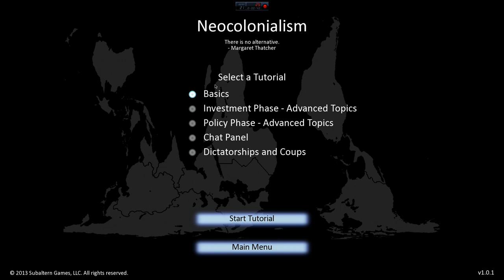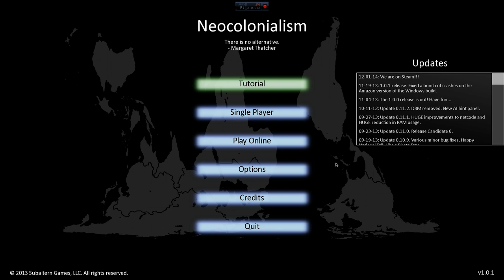[FR] Neocolonialism - First Contact - Je l'aime mon banquier suisse !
Note: désolé pour le signal d'enregistrement en haut, j'ai en fait capturé l'écran directement car le jeu n'était pas reconnu par mon programme. Et je me suis aperçu du problème trop tard...

Aujourd'hui faisons dans la satire et l'humour noir, jouons à Neocolonialism. Jeu grinçant et pas bien optimiste sur le monde dans lequel nous vivons, Neocolonialism ne flatte pas vraiment la rétine. Mais une fois qu'on y joue, l'aspect graphique passe au second plan et on se concentre sur l'objectif principal : amasser un maximum de cash grâce à la corruption des Etats et des activités publiques.

Bref c'est aussi immoral qu'original et on se prend au jeu très facilement. Très recommandable si vous avez des amis vicieux, prêts à sceller des alliances factices pour exploiter le monde au maximum avant de trahir pour finir riche, et seul :)

---°°°°°° LIENS UTILES°°°°°°---

---°°°°°° MERCI ! °°°°°°---

---°°°°°° neocolonialism °°°°°°---